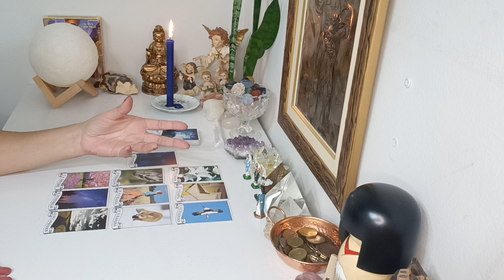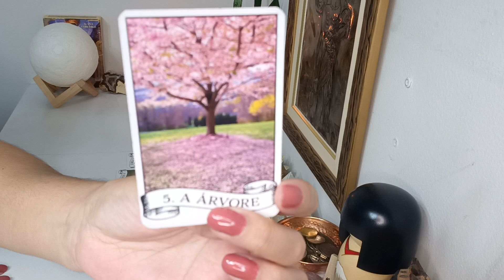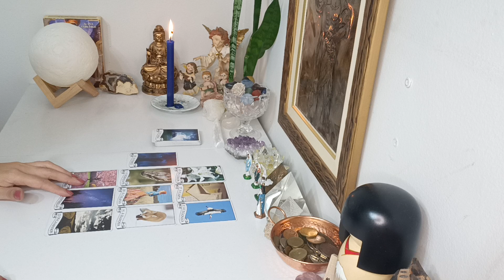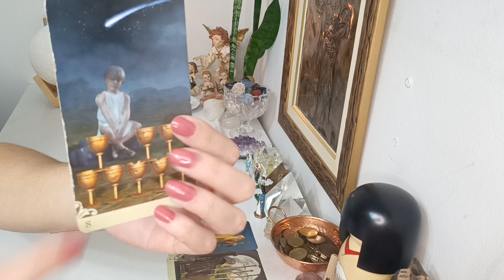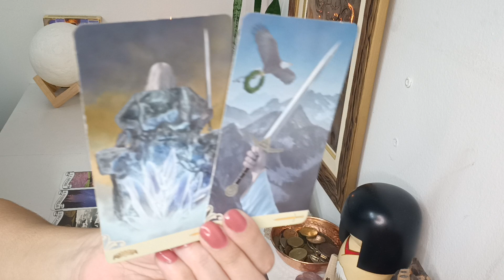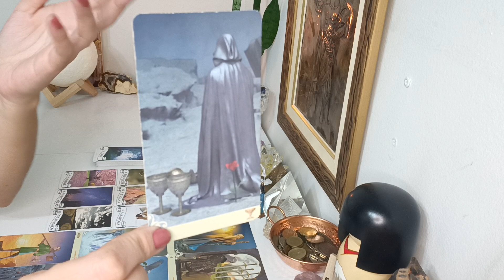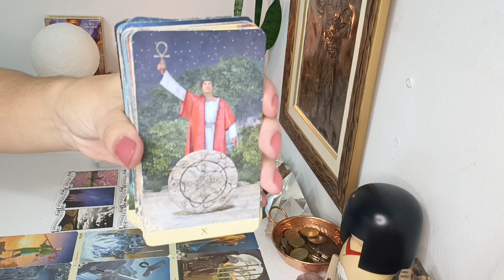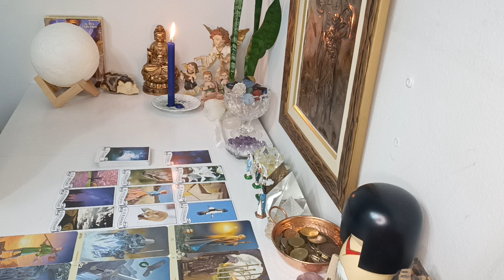Virgem ♍. Mudança geral de 180°🌊Sua vai dar uma guinada🌞Só mudanças e vc se empoderando👏👏